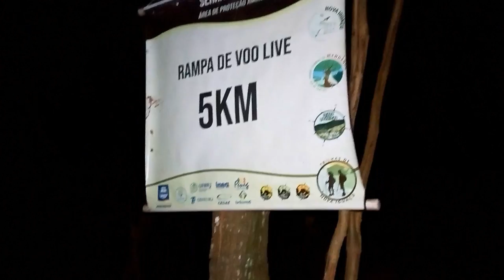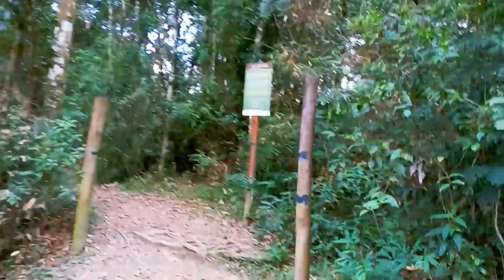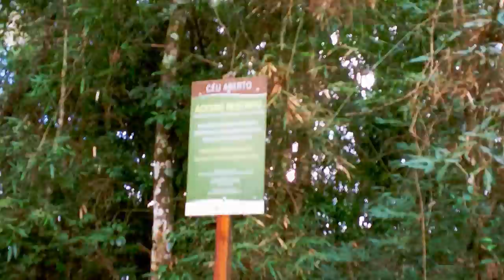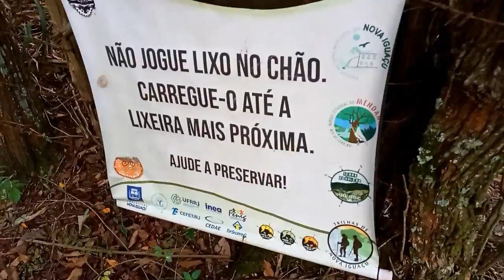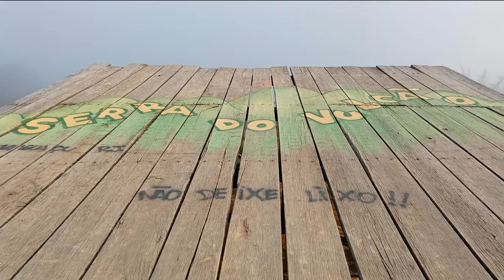Expedição Rio | SERRA DO VULCÃO - Rampa de Vôo Livre | Nova Iguaçu - RJ [Serra de Madureira]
◼️ Mais uma aventurazinha, dessa vez indo conhecer a tal rampa de voo na Serra de Madureira, tbm conhecida como Serra do Vulcão em Nova Iguaçu. Um local que é muito atingido por queimadas, muitas das vezes criminosas, para que seja usada como pastagem. Levei algumas mudas, mas fica a dica pra todos que la visitarem, levem algumas e plantem, qualquer ajuda a natureza agradece.. Espero que curta, se inscrevam e se puderem ajudar o canal, agradeço.. Tmj

📍 Rampa de Vôo Livre - Serra do Vulcão - Nova Iguaçu - RJ

Câmera - SJ5000x